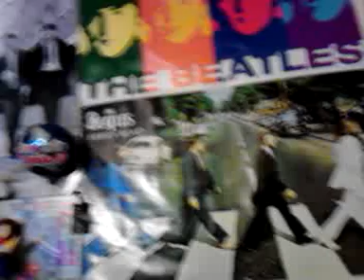This is my bed